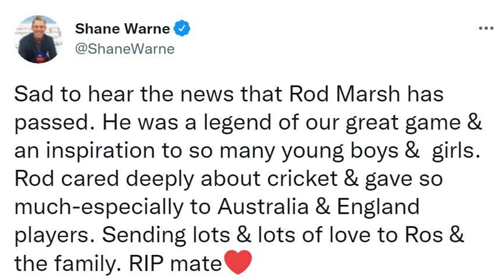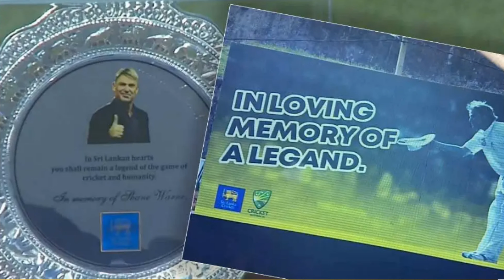Shane Warne Tribute| The Greatest Leg spinner|700 test wickets | Shane Warne moments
Hello everyone - this video will cover the “Top 10 Greatest NBA Players of all time”.

Timecodes
0:00 - Introduction
1:08 - Debut for Australia vs India
1:40 - Ball of the century, Warne to Gatting 1993 Ashes
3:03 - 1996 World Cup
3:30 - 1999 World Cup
5:01 - 600 Test wickets
5:32 - Retirement and 700th Test wicket
6:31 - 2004 Tsunami humanitarian efforts in Sri Lanka
8:00 - Statue honouring Warne outside MCG
8:31 - Shane Warne’s demise
9:13 - Memorial service
9:42 - Shane Warne Bowl’s Virat Kohli in IPL
9:47 - Photos of Warne with other greats of the game
11:16 - Footage of the Genius Shane Warne Bowling!
12:02 - Ending

Shane Keith Warne AO (13 September 1969 – 4 March 2022) was an Australian international Hall of Fame cricketer whose career ran from 1991 to 2007. Warne played as a right-arm leg spin bowler and a right-handed batsman for Victoria, Hampshire and Australia. He is widely acknowledged to have been one of the sport's greatest-ever bowlers; he made 145 Test appearances, taking 708 wickets, and set the record for the most wickets taken by any bowler in Test cricket, a record he held until 2007.

Warne was a useful, lower-order batsman who scored more than 3,000 Test runs, with a highest score of 99. He retired from international cricket at the end of Australia's 2006–07 Ashes series victory over England.

Warne revolutionised cricket thinking with his mastery of leg spin, which was regarded as a dying art. After retirement, he regularly worked as a cricket commentator and for charitable organisations and endorsed commercial products. In recognition of his skill, a statue of Warne bowling was placed outside the Melbourne Cricket Ground (MCG), where he was also honoured with a state memorial service, as well as having a grandstand named in his honour. Warne was posthumously appointed as an Officer of the Order of Australia (AO) for his service to cricket.

Warne’s Stats

Test Matches
Matches 145
Runs scored 3,154
Batting average 17.32
100s/50s 0/12
Top score 99
Balls bowled 40,705
Wickets 708
Bowling average 25.41
5 wickets in innings 37
10 wickets in a match   10
Best bowling 8/71
Catches/stumpings 125/–

ODI’s
Matches 194
Runs scored 1,018
Batting average 13.05
100s/50s 0/1
Top score 55
Balls bowled 10,642
Wickets 293
Bowling average 25.73
5 wickets in innings 1
10 wickets in match 0
Best bowling 5/33
Catches/stumpings 80/–

Nickname: Warnie, The King, Baron of Baked Beans, The Sheikh of Tweak, Hollywood, The King of Spin The Earl of Twirl, The Murali of Melbourne.

On 11 August 2005 in the Third Ashes Test at Old Trafford, Warne became the first bowler in history to take 600 Test wickets. In 2005, with 96 wickets, Warne broke the record for the number of wickets in a calendar year.

On 21 December 2006, Warne announced he would retire at the end of the 2006-07 Ashes series at SCG. In his penultimate Test, he took his 700th Test wicket on 26 December 2006 by bowling out English batsman Andrew Strauss at MCG in his final appearance there. This was the first occasion a player had taken 700 Test wickets.

Warne's final Test was held at SCG, the same venue as his first 15 years earlier. Warne ended England's first innings by trapping Monty Panesar's leg before wicket for a duck and took his 1,000th international wicket. Warne's final Test wicket was that of England's all-rounder Andrew Flintoff, who was stumped by Adam Gilchrist. Warne is one of only two bowlers to have taken more than 1,000 wickets in international cricket, the other being Muttiah Muralitharan.

After his retirement from international cricket, Warne was signed as the captain of Rajasthan Royals in the IPL 2008. Warne led the Royals to victory in the first season of the competition.

Warne was signed as a player for Melbourne Stars in Australia's inaugural Big Bash League (BBL) in November 2011.

Shane Warne was the third-highest five-wicket haul-taker in international cricket after Muttiah Muralitharan and Richard Hadlee. He took 37 Test fivers and a single ODI fiver, along with 10 Test ten-wicket hauls. In Test cricket, Warne scored more runs than any other player who never made a century.

Photos of Shane Warne in this video at the end are with:
Rahul Dravid, Jacques Kallis, Martin Crowe, Wasim Akram, Nasser Hussain, Michael Atherton, Ramiz Raja, Viv Richards, Sachin Tendulkar, Kumar Sangakkara, Mahela Jayawardene, Michael Holding, David Lloyd, MS Dhoni, Ian Chappell, Brendon McCullum and Brian Lara,

The greatest leg-spin bowler
One of the Greatest Bowlers
One of the Greatest Cricketers of all time
An Icon of cricket
Legend of the game

Please consider giving a Like!
Also please drop your comments below! Love to hear your feedback!